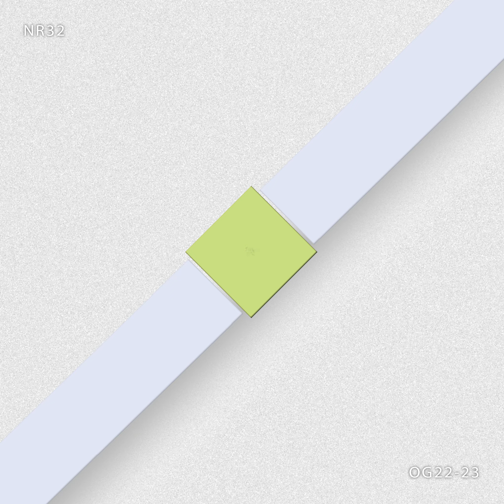NR32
R.S. 2023 to O&G projects.